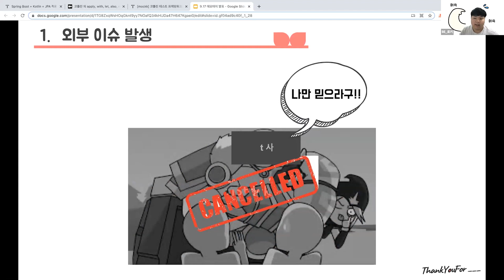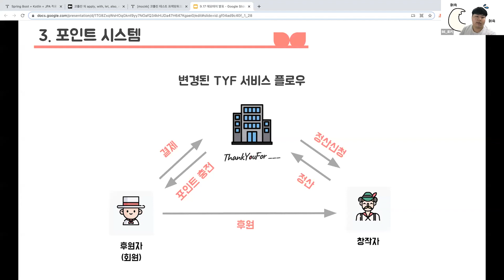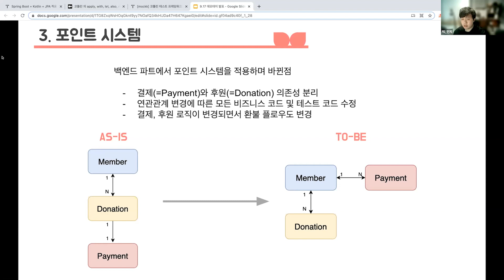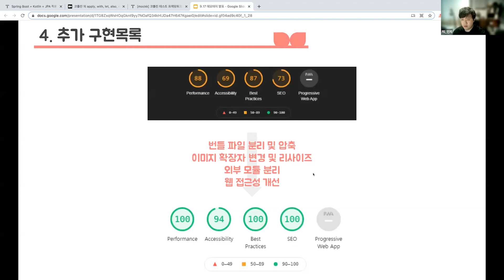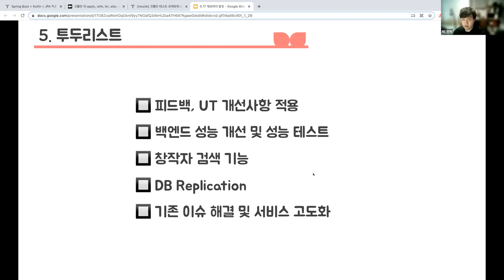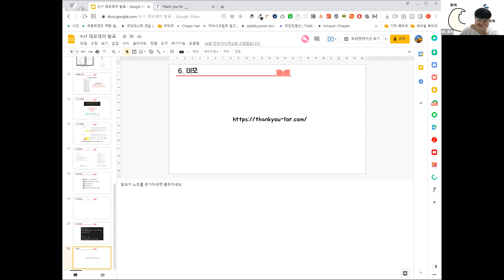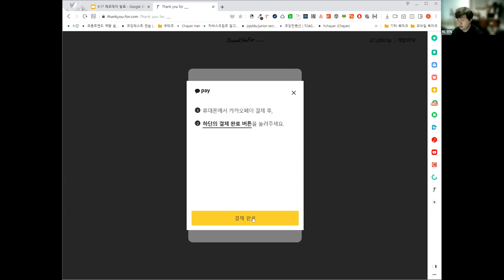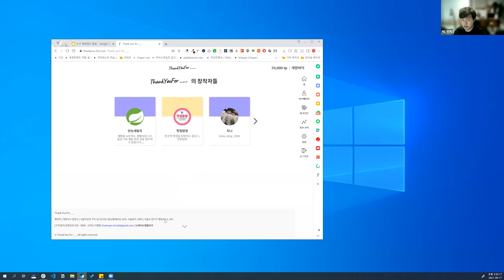[프로젝트 5차 데모] Thank you for ___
💡 우아한테크코스의 크루들이 진행 중인 프로젝트 5차 데모 영상입니다 💡

프로젝트 다섯 번째 데모는 각 프로젝트별로 추가된 기능을 소개하고, 성능을 어떻게 개선하고 있는지 공유했으며, 마지막으로 시연 영상을 공유하는 자리로 진행하였습니다.

누구나 쉽게 창작자를 응원할 수 있는 간편 도네이션 모듈 서비스

멤버: 로키,수리,인치,조이,파노,파즈